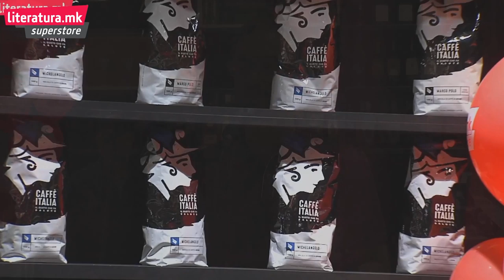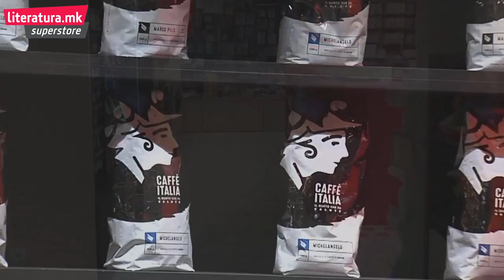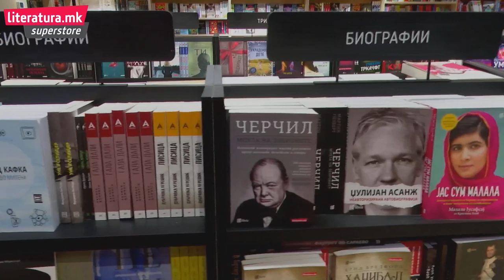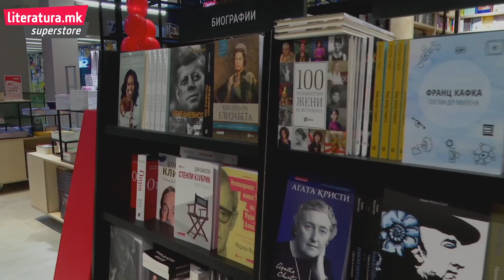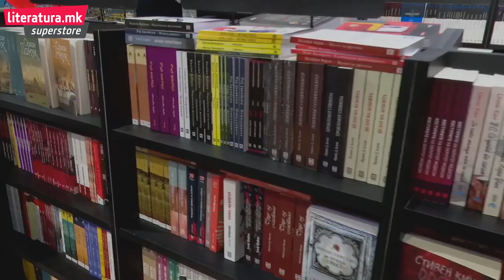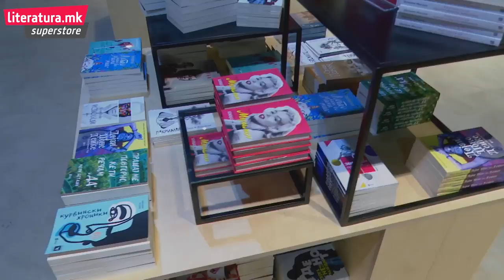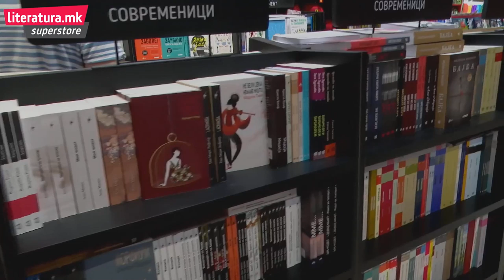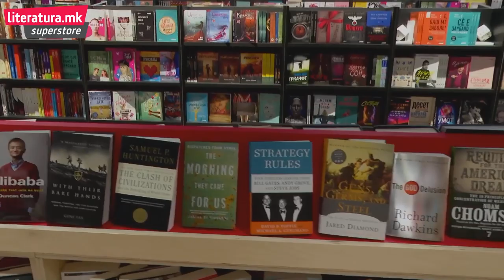Официјално отворање на „Literatura.mk Superstore” во Skopje City Mall со Влатко Стефановски Трио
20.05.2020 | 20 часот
Официјално отворање и онлајн концерт во живо на Влатко Стефановски Трио по повод свеченото отворање на најголемата супер- продавница „Literatura.mk Superstore” .